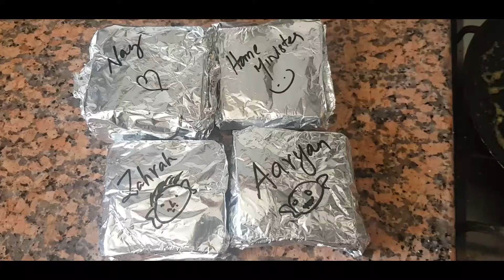Artificial ARUVI in KHORFAKKAN- NATURE AT ITS BEST|| Largest waterfall in UAE || Amphitheatre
Situated 43 metres above sea level, the unique development is equipped with advanced technology and located inside a natural mountain cave that’s 45 metres long and 11 metres wide.
It also has several openings overlooking the waterfall that descends from the mountain, while offering panoramic views of the Khor Fakkan beach.

The development has been carved out of an existing mountain in the area and offers stunning views of the picturesque coastal city and its beaches. With 234 arches and 295 columns, the 190,000-sq ft amphitheatre is a dazzling example of historical and contemporary architecture combined. It is linked to the Waterfall cave by elevators and a walkway.